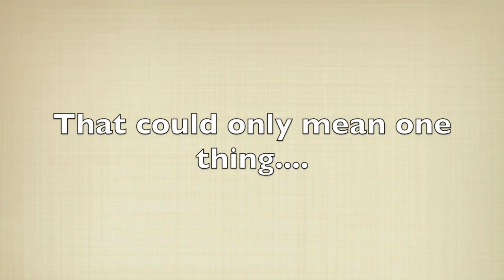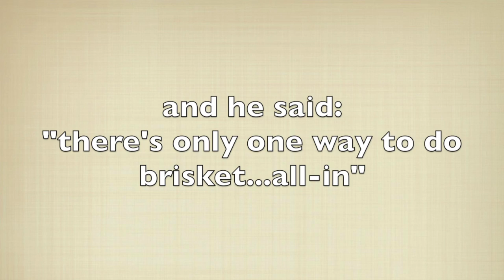Curtos.com: Memphis Pellet Grill vs "The Brisket" REVIEW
In this video review, Señor Smoke from Curto's uses the Memphis wood fired pellet grill to cook his first packer brisket. It took 15 long hours but the results were fantastic!